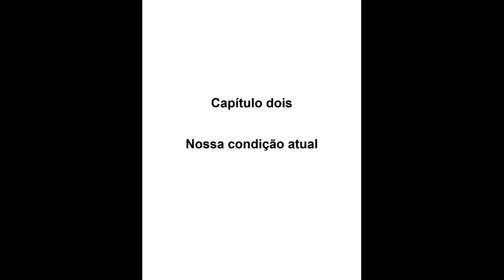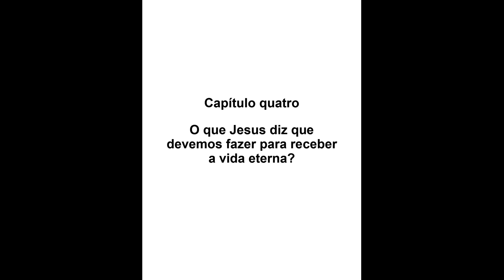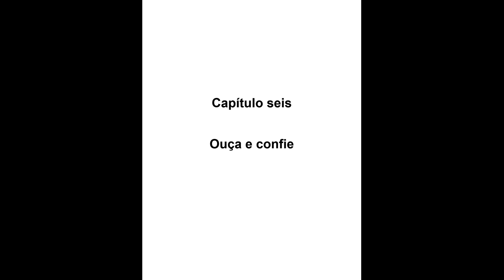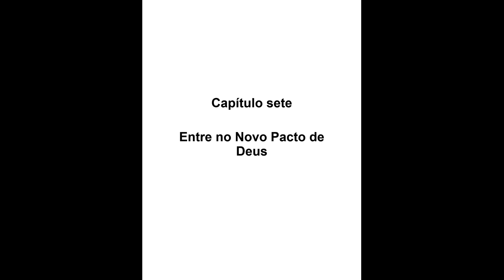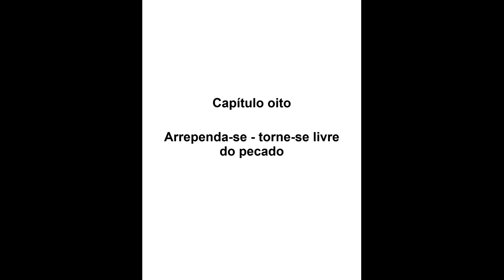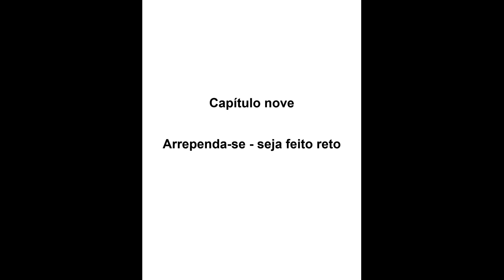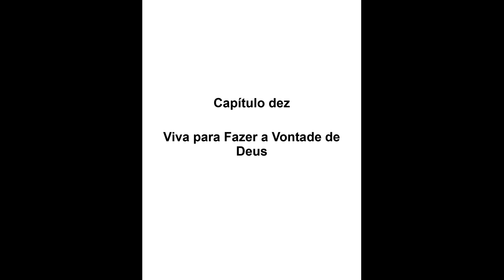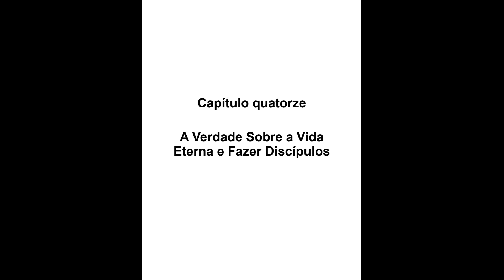A Verdade Sobre Vida Eterna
A questão da vida eterna - onde e como passaremos a eternidade - é a questão mais importante que enfrentaremos na vida. A diferença nas consequências para nós, se recebermos a vida eterna ou deixarmos de recebê-la, é tão extrema quanto possível. Além disso, teremos que viver com as conseqüências para sempre.
Jesus nos diz que entrar na vida eterna é difícil: muitos procurarão entrar e não poderão.

O custo de não entrar na vida eterna é tão grande que seríamos mais do que tolos se não procurássemos Uma verdade sobre vida eterna com suficiente diligência. A Verdade Sobre Vida Eterna é escrita para ajudar nessa busca.

A. Vida Eterna

Ajudamo-nos significativamente a encontrar o caminho que conduz à vida eterna, procurando o que é a vida eterna. Este passo simples é facilmente ignorado. Uma boa compreensão do que é a vida eterna ajuda-nos a encontrar o caminho que a conduz, a perceber o nosso estatuto em relação a esse caminho, e a perceber o nosso estatuto em relação à própria vida eterna.

Existe um tipo de vida disponível para nós, com a qual não nascemos. Essa vida é caracterizada por shalom - amor, paz, verdade e liberdade - incluindo a liberdade do medo e da ansiedade. Esta é a vida eterna e podemos participar dela agora durante nossa vida temporal. Deus nos dá a vida eterna através de sua Palavra.

B. Nossa condição atual

Nascemos com um tipo de vida caracterizado por desejos corruptos. Esses desejos trazem morte e são incompatíveis com a vida eterna. Para receber a vida eterna, devemos remover os desejos corruptos de nosso ser.

C. Provisão de Deus

Deus nos deu provisão para nos ajudar a remover os desejos corruptos, tornar-se compatível com a vida eterna, e recebê-lo. Deus envia o seu espírito de verdade para nos guiar em toda a verdade. Se Lhe pedirmos, ele enviá-lo-á para nos guiar até à verdade da vida eterna. Deus também nos deu a verdade em 1 João que nos ajuda a saber se recebemos a vida eterna.

D. O que devemos fazer?

Devemos entrar em uma nova aliança com Deus através da qual ele nos ajuda a remover os desejos corruptos, tornar-se compatível com a vida eterna e recebê-la. Devemos ser limpos do pecado causado pelos desejos corruptos e semear a Palavra de Deus em nossos corações para que possa produzir vida eterna em nós.

⏲ Índice ⏲

0:00:00 Introdução
0:07:44 Capítulo um: Vida Eterna
0:17:42 Capítulo dois: Nossa condição atual
0:23:01 Capítulo três: A Provisão de Deus Relativa à Vida Eterna
0:30:03 Capítulo quatro: O que Jesus diz que devemos fazer para receber a vida eterna?
0:41:35 Capítulo cinco: O Processo Pelo Qual Recebemos a Vida Eterna
0:45:49 Capítulo seis: Ouça e confie
0:51:07 Capítulo sete: Entre no Novo Pacto de Deus
0:58:32 Capítulo oito: Arrependa-se - torne-se livre do pecado
1:07:51 Capítulo nove: Arrependa-se - seja feito reto
1:10:48 Capítulo dez: Viva para Fazer a Vontade de Deus
1:13:49 Capítulo onze: Receba Vida Eterna
1:29:32 Capítulo doze: Medindo Nosso Alinhamento com a Vida Eterna
1:44:49 Capítulo treze: Entre na Vida Eterna
1:58:49 Capítulo quatorze: A Verdade Sobre a Vida Eterna e Fazer Discípulos